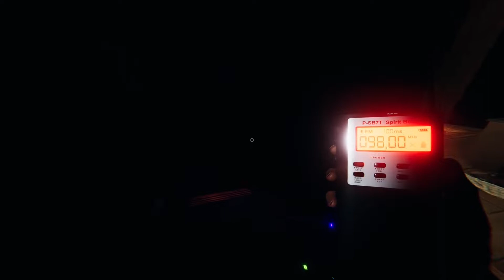Asegurandonos que no sea mimico | NIGHTMARE | phasmophobia #229 | Gameplay Español - No talking